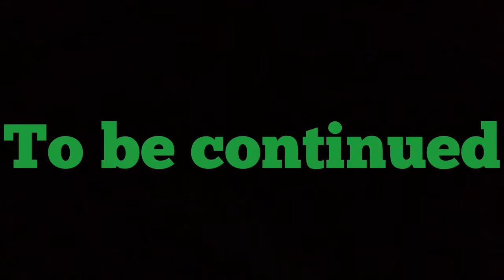R2d2 video with music